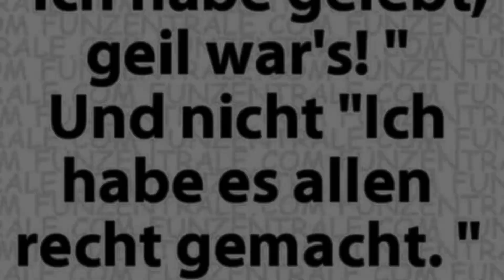Vlog81 VAIKUNTHA Edekfettwerk Hamburg 25.11.2022